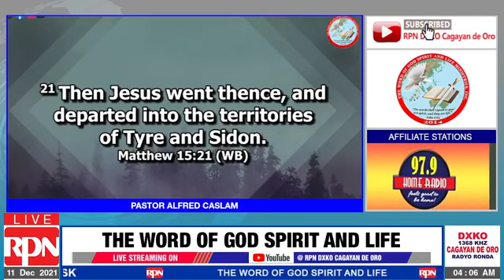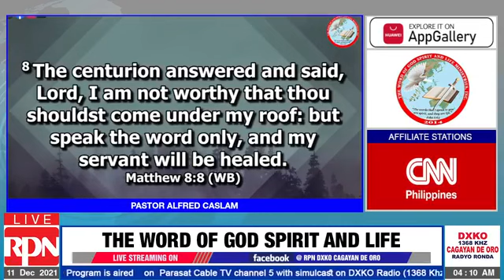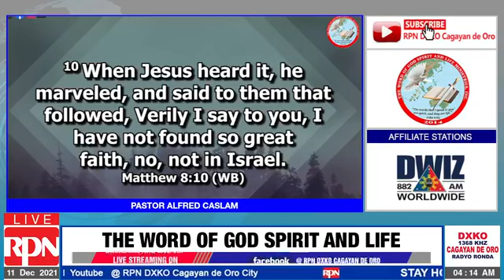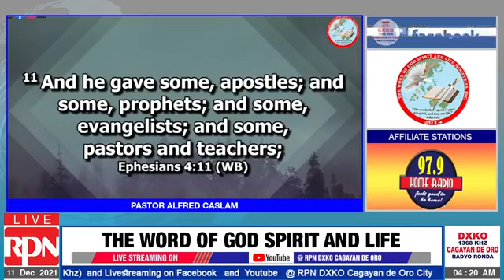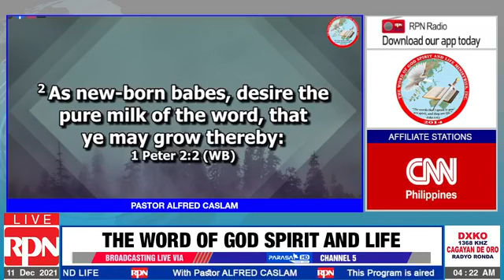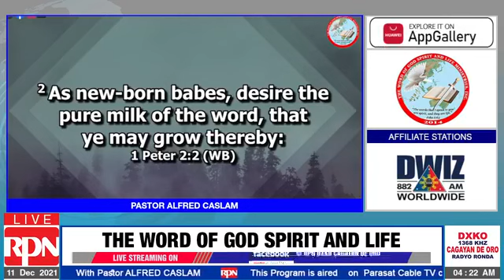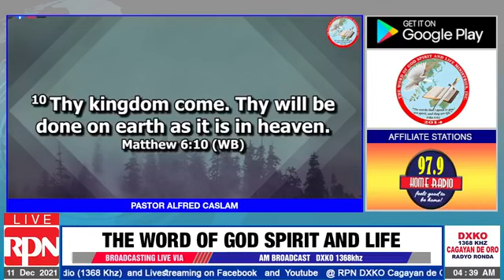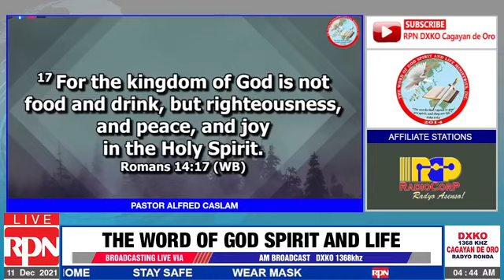He chose us in Him before the foundation of the world to be holy and blameless inHispresence.In love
Ephesians 1: 4For He chose us in Him before the foundation of the world to be holy and blameless in His presence. In love 5He predestined us for adoption as His sons through Jesus Christ, according to the good pleasure of His will,…

The Word Of God Spirit and Life Ministries , Pastor Alfred Caslam @RPN DXKO  December 11,  2021 8pm- 9pm.

Thank you very to all our existing subscribers, viewer and listener. To all who wants to watch our videos feel free to SUBSCRIBE so you don't miss out on future videos kindly click RED SUBSCRIBE and click the BELL button to get updated our new videos..Kindly Click Link 👉 Youtube Channel

Thank you for full watching of Playlist listed below:

3.  Preaching The Word Of God
5.   English Healing Scriptures, Jesus Heals all Sicknesses
6.   Praise and Worship Music
7.   The Word Of God Spirit and Life (Preaching English and Visaya)

Learn How To Recognize God's Voice
Word Of God Speak
God wants to speak to you
The Authority & Power Of God's Word
SOAK IN GOD'S PROMISES BY THE OCEAN | SLEEP WITH GOD'S WORD
100+ Bible Verses For Sleep
TRUST GOD FIRST - One of The Most Inspiring Videos
ENCOURAGING BIBLE VERSES TO DWELL ON | RELAX | PEACEFUL | GOD'S PROTECTION
BIBLE VERSES that CHANGED My Whole LIFE
Meditating On God's Word: Scriptures To Ease Anxiety And Fear
I AM Affirmations From The Bible | Renew Your Mind | Identity In Christ
Scriptures for encouragement, strength and peace
Bible Stories for Sleep Talk Down I WILL BE WITH YOU with Calming Relaxing Peaceful Music
Special Message - Step Out in Faith
GOD'S PROMISES // FAITH // STRENGTH IN JESUS
50 Healing Verses
Healing Prayer with Healing Verses from the Bible
GOD'S PROMISES | FAITH | PEACE | STRENGTH IN JESUS
Happiness: Be Totally Dependent on God
Hold on to God's Promises
The Prayer That Changes Lives
Bible Verses That Will Bring You CLOSER To GOD